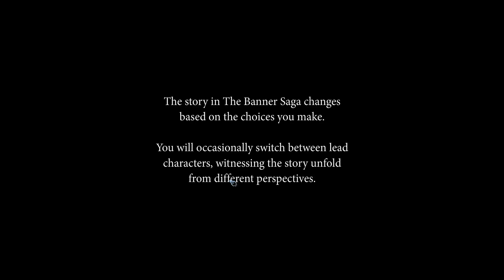Tom plays The Banner Saga (PC) - Episode 1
"Live through an epic role-playing Viking saga where your choices affect your journey and survival of an entire civilization."